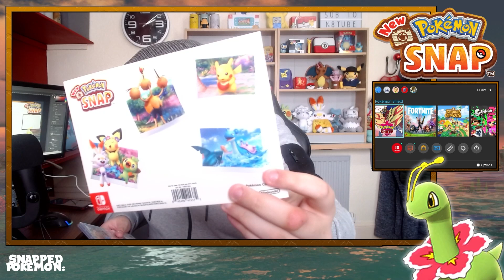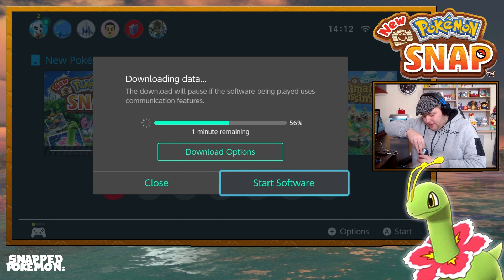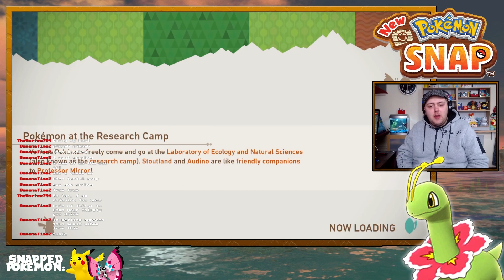📸 THIS GAME IS GORGEOUS! 📸 - New Pokémon Snap - Highlights - Part 1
I am a qualified Semi-Professional Photographer, and a Die Hard Pokémon Fan. I have never played the original Pokémon Snap on The Nintendo 64, So this live playthrough was a first time experience for me.

I decided to cut down the 10 hours of footage over 2 streams down to 2 videos down to some highlight videos.

💬 Socials 💬